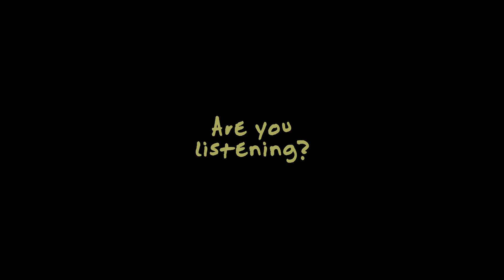'GOD IS SPEAKING' Christian short film